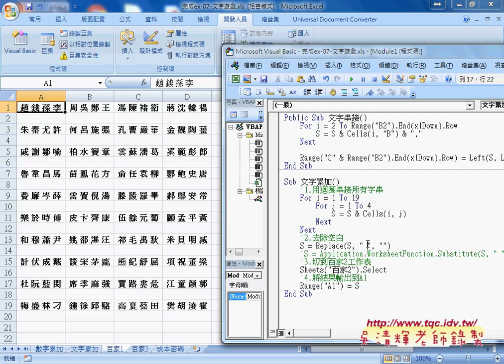08 如何批次串接百家姓自強EXCEL函數VBA 吳老師1